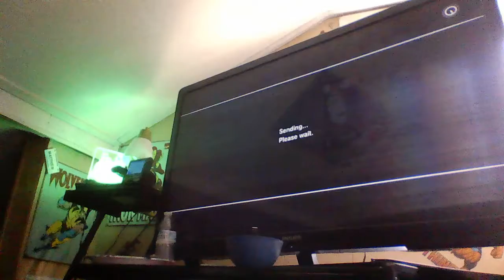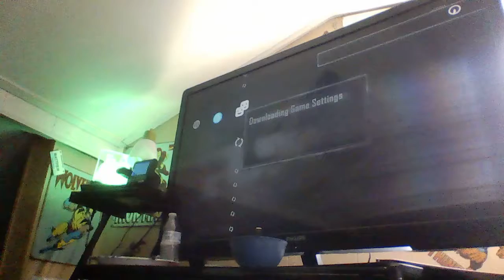this girl was getting recorded and she didnt know lol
links will be in description